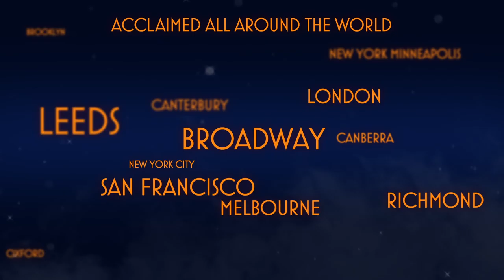Brief Encounter - UK Official Trailer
“I’m a happily married woman. Or rather I was until a few weeks ago. This is my whole world and it’s enough, or rather it was until a few weeks ago.”
Your heart dances. The world seems strange and new.
You want to laugh and skip and fall forever…
You are in love.
You are in love with the wrong person.
“That’s how it all began. Just by me getting a little piece of grit in my eye.”

Noel Coward’s “Brief Encounter” is remembered as one of the most haunting love stories ever. The award winning Kneehigh Theatre is one of the most loved and admired theatre companies in the country. Emma Rice - presides over the marriage of these two as director and adaptor.

With the characteristic wit and musicality of Kneehigh, the joy and heartache of this timeless story will be brought to the stage - “the company that has put the soul back into storytelling in the theatre” (The Guardian).

“I want to remember every minute. Always. Always to the end of my days.”